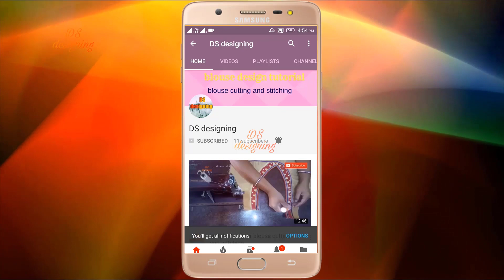matka gala blouse design | matka gala blouse design cutting and stitching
blouse design
blouse cutting